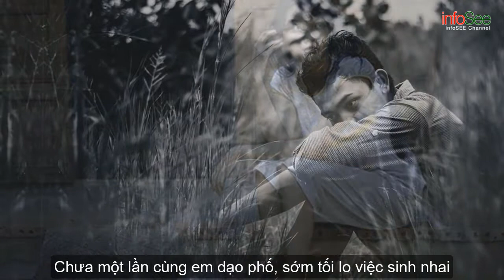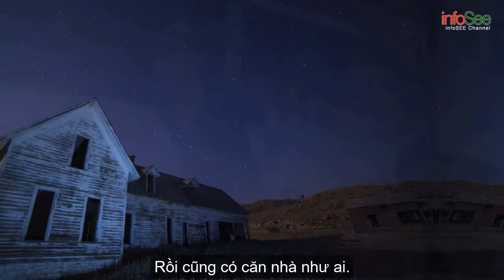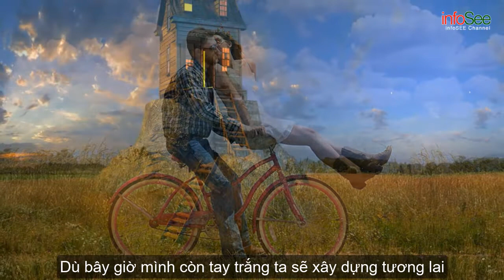Mạnh Quỳnh | Một căn nhà mướn | Tình nghèo có nhau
- Bạn bè, người thân của bạn có thể cũng muốn xem video clip này
Một căn nhà mướn
Sáng tác: Mạnh Quỳnh & Cô Phượng
Trình bày: Mạnh Quỳnh
Video: Cao Kiến Nam
Hình ảnh: Pixabay + Pxhere + Internet

Một căn nhà mướn hai đứa sống chung
Sau che trước dột mà thương đậm đà
Vì ta nghèo và còn trẻ nên mướn căn nhà đơn sơ
Trong ngõ tối, không đèn điện câu.

Đồng lương hàng tháng anh chẳng mấy dư
Nên không gấm lụa may áo vợ hiền
Chưa một lần cùng em dạo phố sớm tối lo việc sinh nhai
Nhưng tình hai đứa càng thêm thắm nồng.

Em ơi đừng buồn vì mình thiếu thốn
Chớ sầu vì anh gian lao
Em cứ lo bổn phận vợ hiền.

Em ơi, đời nhiều cạm bẫy điêu ngoa
Em xa nhà, lỡ có bề nào
Ta thương hận khóc tình dở dang.

Một căn nhà mướn hai đứa có nhau
Mong sao suốt đời nửa bước đừng rời
Dù bây giờ mình còn tay trắng ta sẽ xây dựng tương lai
Rồi cũng có căn nhà như ai.